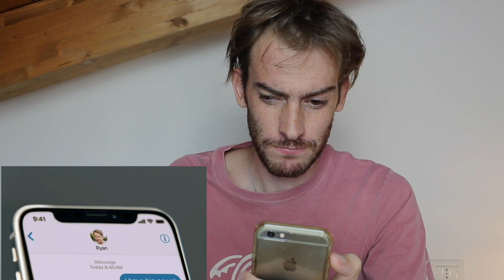REACTION AL NUOVO IPHONE! [IPHONE X]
Oggi vorrei portarvi un video che non era in programma, un genere di video che non ho mai portato sul mio canale Youtube.
Il video reazione al nuovo Iphone X!!
BUONA VISIONE!